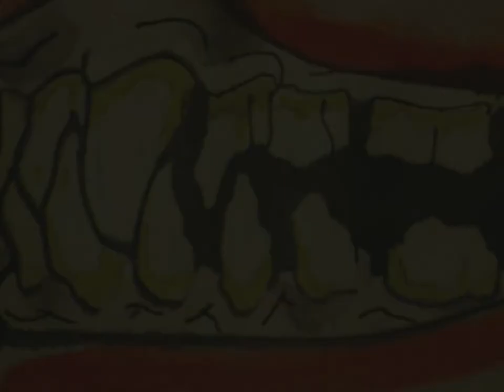Teeth of Stragglers: Short Film (Animation)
when the straggler of the pack is continuously left behind, he turns his loneliness into a fire of anger, and begins to eat the last runner of the pack in efforts to get to the front and not be left behind. paradoxically, the straggler is left alone at the precipice of a cliff.

illustrations, video, and music
rex waide

illustrations with charcoal, watercolor, and india ink on 3x5" paper
video edited with Filmora by Wondershare
music composed with Music Maker Jam

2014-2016